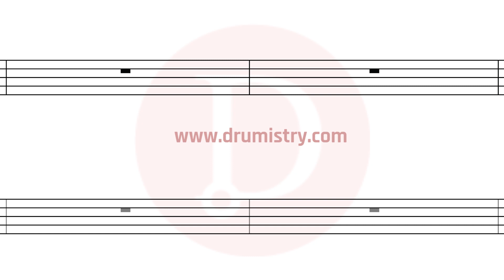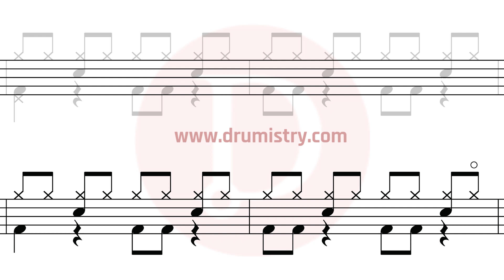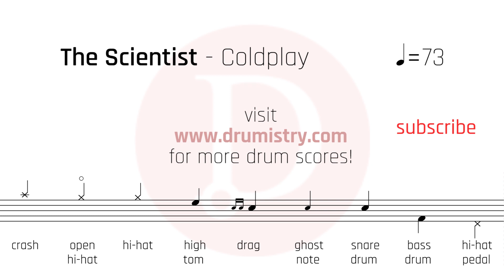Coldplay - The Scientist Drum Score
Mobile Phone friendly drum sheet music.

How to play Coldplay?
How to play The Scientist?